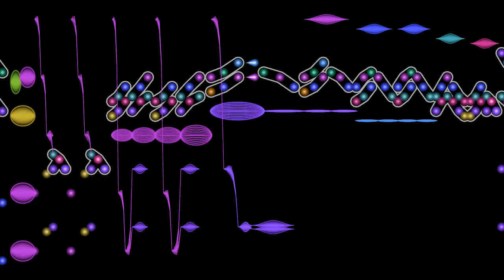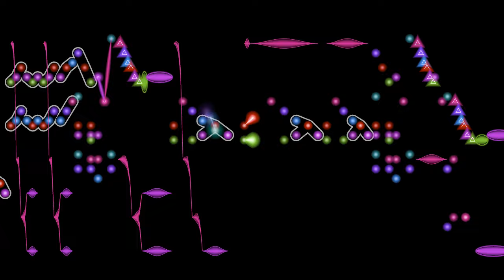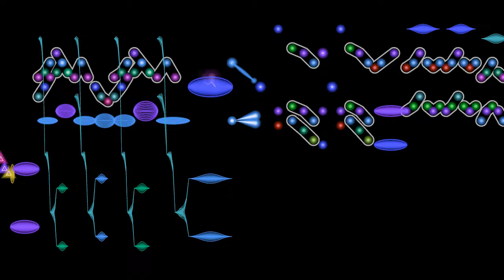Scarlatti, Sonata in G minor (K. 108) ©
Sonata in G minor (K. 108) by Domenico Scarlatti, performed by Claire Huangci, with an animated graphical score.
FAQ

Q: Where can I learn more about this performer?

Q: I like the animated graphical scores you make; how can I contribute?